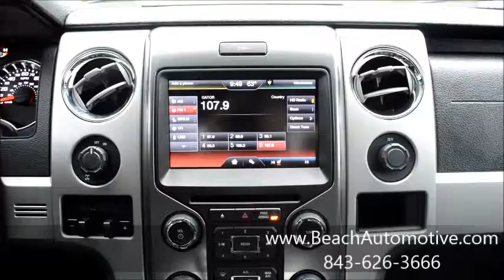Beach Automotive Used F5105A 2013 Ford F-150 FX2 SuperCrew Myrtle Beach